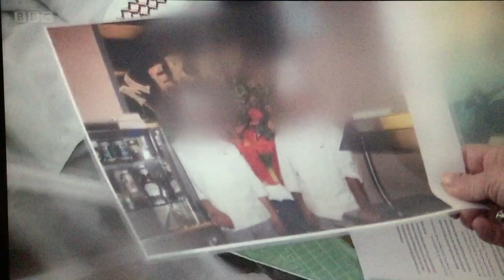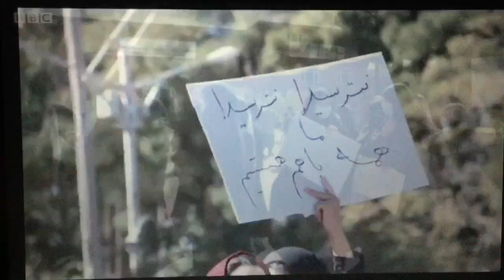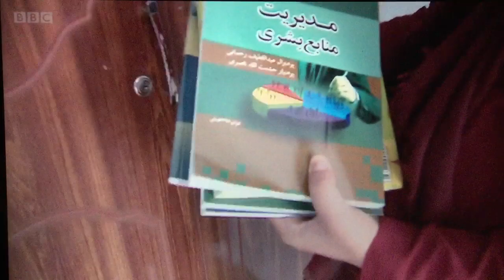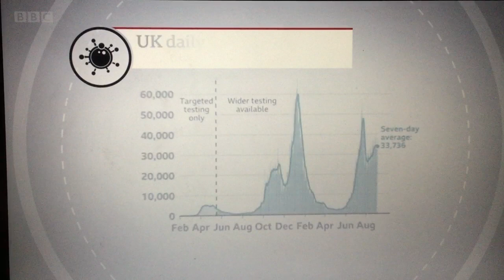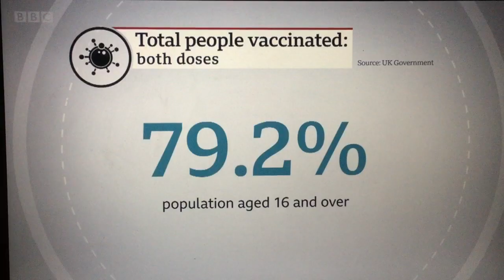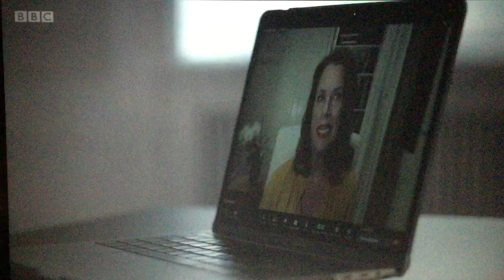HARD COPY JW.org NEWS *IICSA* Watchtower 🟦 / Child Sexual Abuse *report*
⁞ October/ November 2021        Main news broadcast, full ⁞
   Child protection in religious organisations and church settings.

Jehovah's Witnesses criticized in strongest terms for handling of child sex abuse at IICSA. Independant Investigation into Child Sex Abuse. Religions Report ; Child Abuse

Child Abuse in JW.org - Jehovah's Witnesses, Anglican church, Roman Catholic church, Hurricane Ida; New York floods, School children & classroom Covid treatment, Afghanistan war withdrawal, ABBA, Fashion Industry sexual assault expose - Gerald Marie, Elite Models, Paralympics sport.

9828